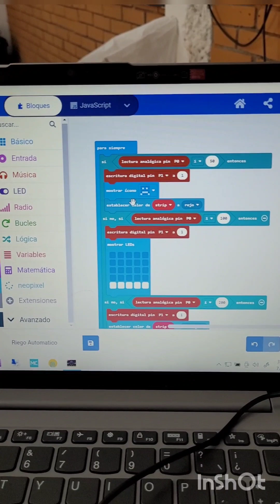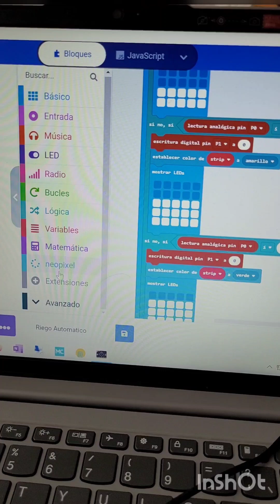Microbit Makecode riego automático